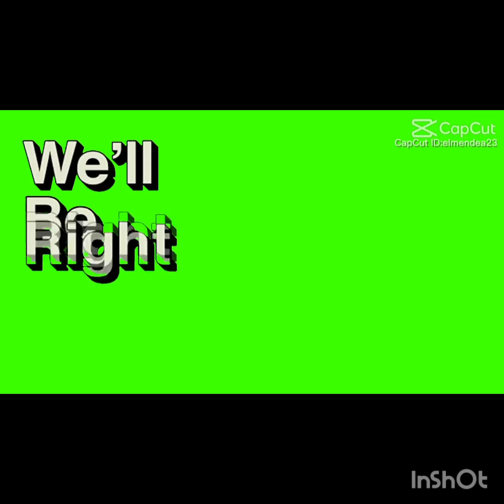Today I use the new blade ball Ability